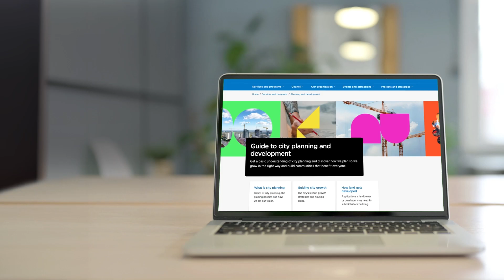Guide to City Planning and Development - Ways to Get Involved